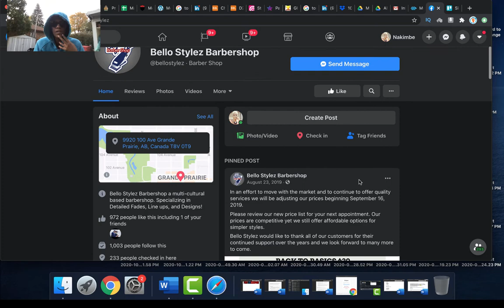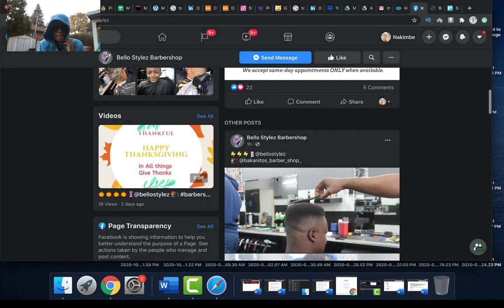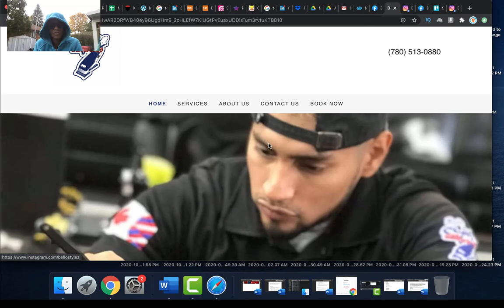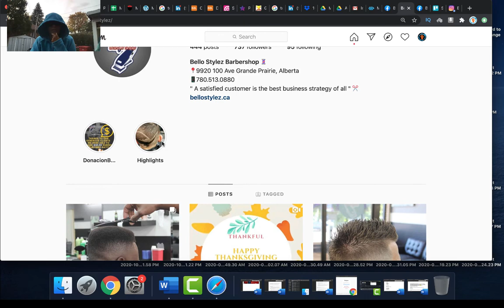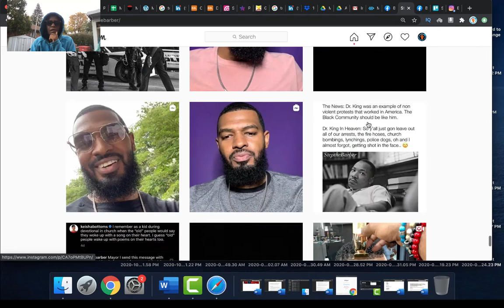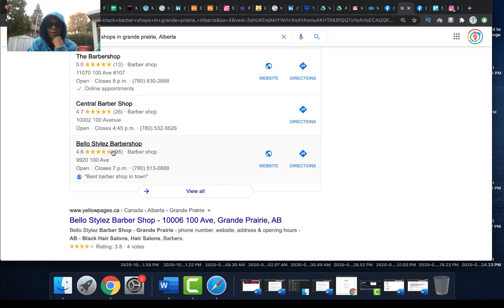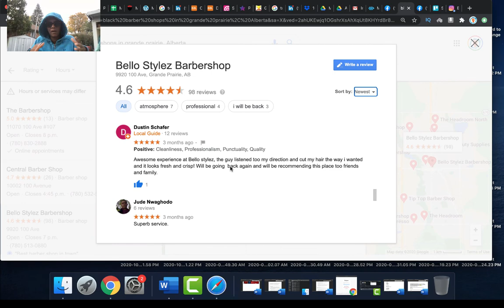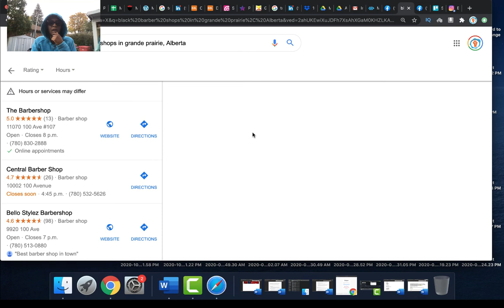Bello Styles - Mappdom Intake Opportunity